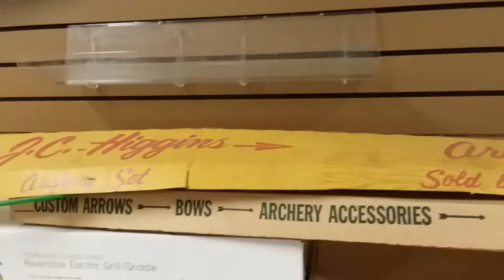February 19th 2018 Porter Ellsworth auction